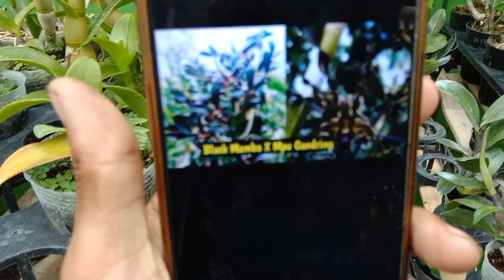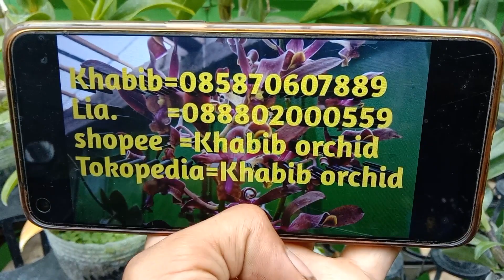PANAS...!!!!!! DENDROBIUM Black Mamba X Mpu Gandring